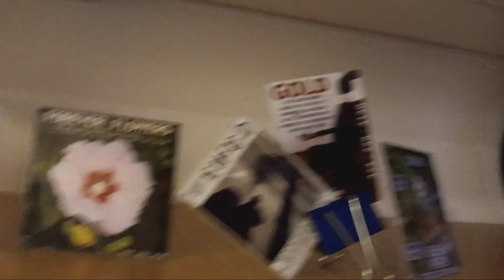October 23, 2023